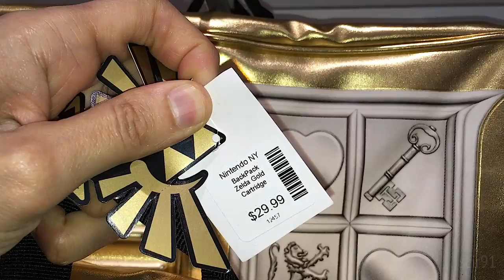backpack zelda gold cartridge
great build quality and good storage inside. filmed by me on iphone SE at 1080p 60fps at nintendo ny on 28 dec 2016.